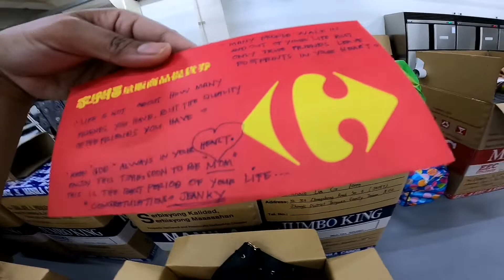PAG AAYOS SA HULI KONG BAGAHE PAUWI NG PINAS, SALAMAT SA MGA SPONSOR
Salamat ng marami sa pabaon nyo samin ni Baby.. Godbless sa lahat ng mga nakasama ko sa Taiwan